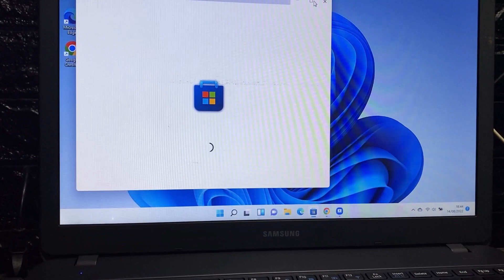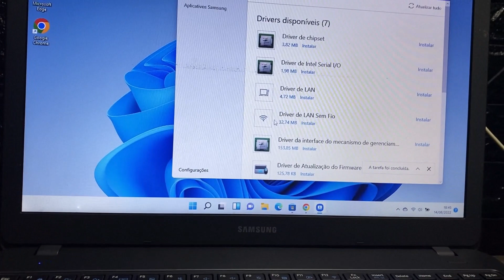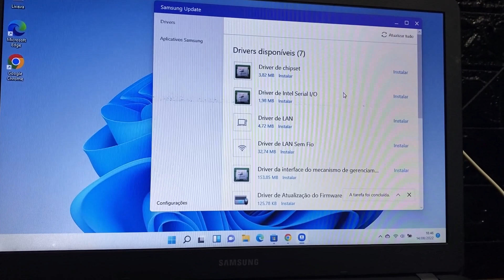Notebook Samsung Essentials nenhum dispositivo de audio instalado - Como corrigir